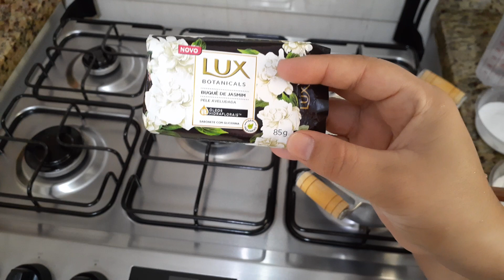PASTA CIGANA LIMPA ALUMÍNIO-A MELHOR PASTA PRA DONA DE CASA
ingredientes 👇
1 litro de água
1 sabonete buquêde flores (lux)
4 colheres de açúcar
1 colher de sal
1 colher de bicarbonato de sódio
50 gramas de pasta de dente
100 ml de vinagre de álcool
obs:usei colher de sopa.
potinho de 250 ml.
encher com colher de Pau.